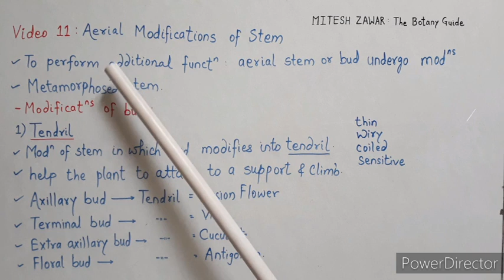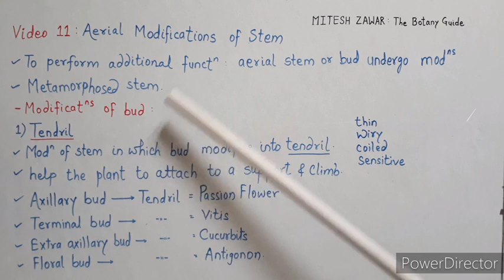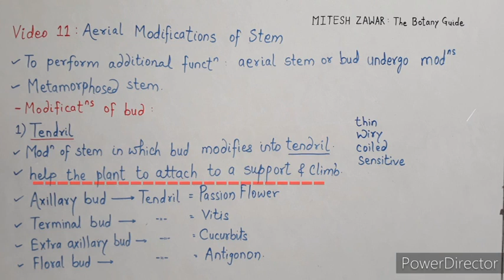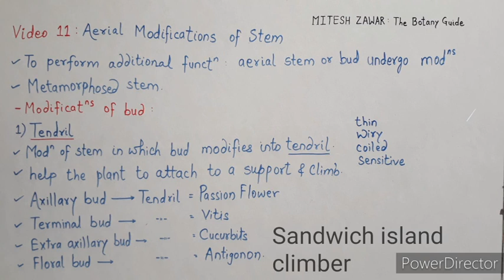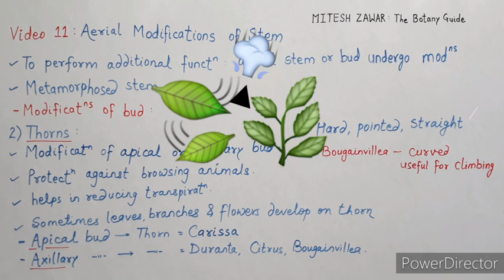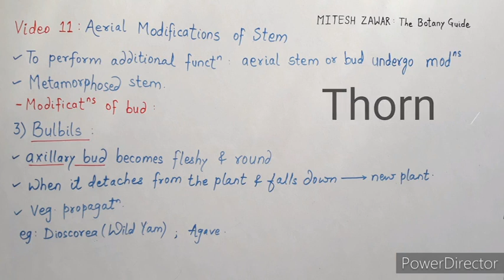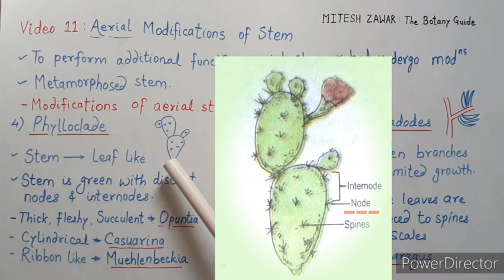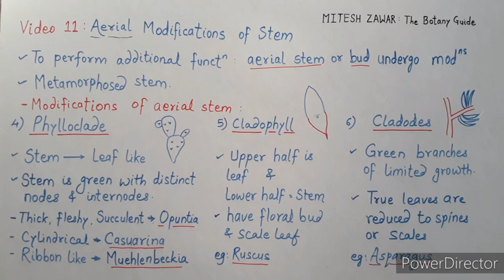AERIAL MODIFICATIONS OF STEM || Full topic || Morphology of Flowering Plants || Hindi and English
This video is the part of the chapter Morphology of Flowering Plants (11th, NEET, CET, Competitive Exams, B.Sc, Agriculture).
This video describes the aerial modifications carried out by the stem to carry out additional functions other than the primary functions.
Aerial modifications of stem are Tendrils, Thorns, Bulbils, Phylloclade, Cladophyll and Cladodes of which Tendrils, Thorns and Bulbils can be described under the head modifications of bud.
All the modifications are explained with examples.